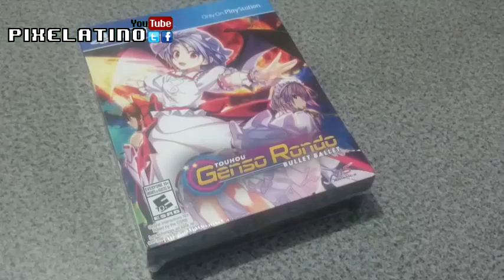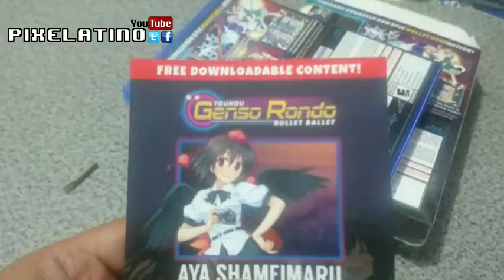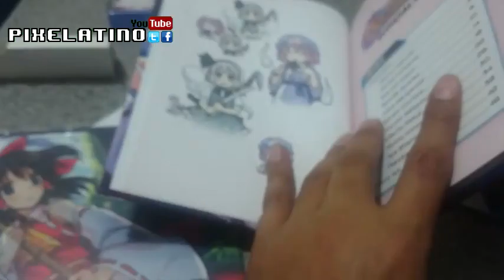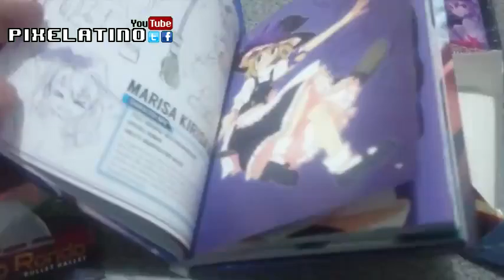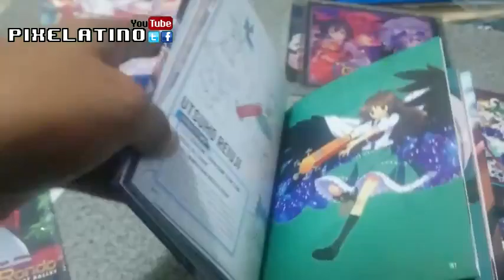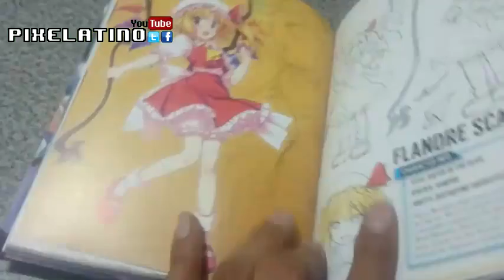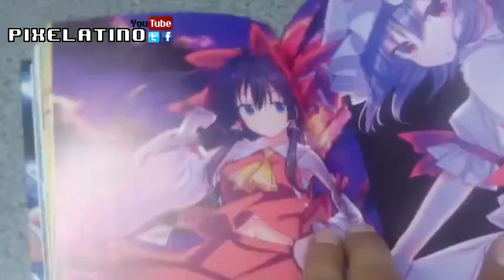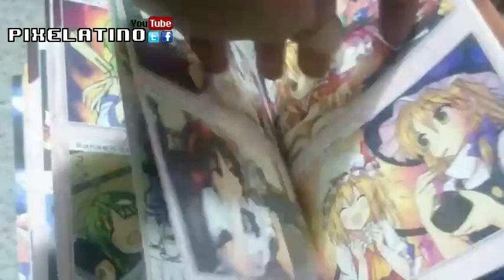Unboxing Touhou Genso Rondo - Bullet Ballet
Les comparto el unboxing de Touhou Genso Rondo - Bullet Ballet

Uno de los primeros juegos de Touhou Project publicado en america gracias a NIS America